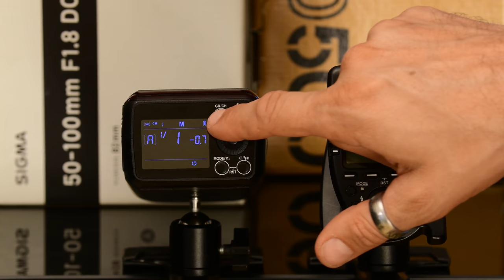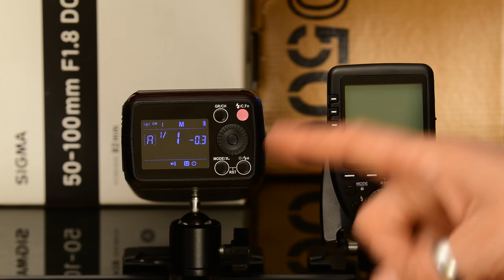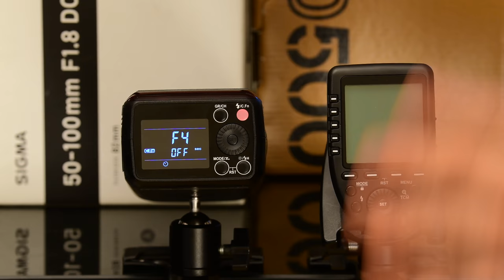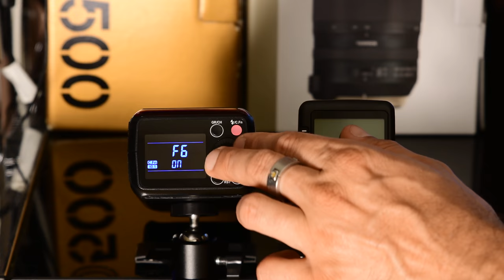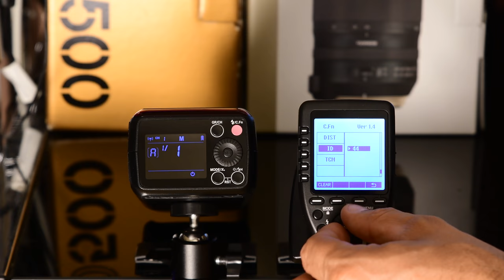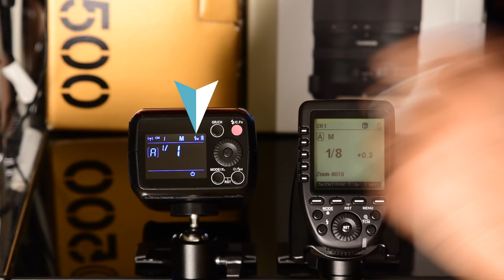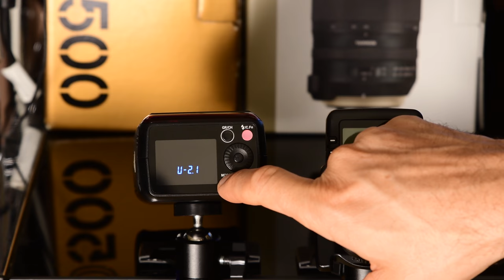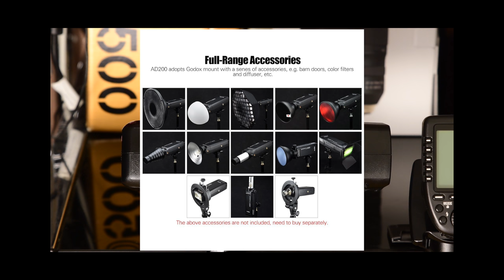GODOX AD200 "La photo au flash" Tuto 9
Slt à tous mes allumés de pixels ! j'espère que vous allez bien!?
Dans cet épisode 9 nous allons voir de quelle façon utiliser le flash Godox AD200.

Je parlerais aussi très rapidement du transmetteur Xpro dans une prochaine vidéo ;)